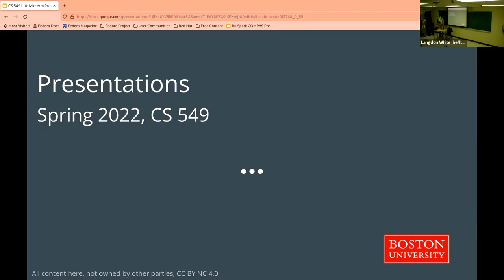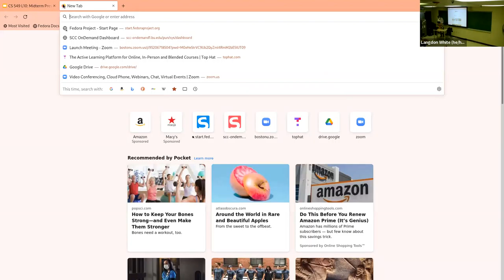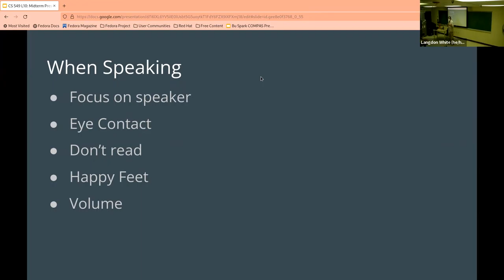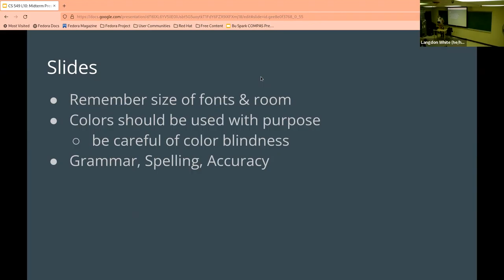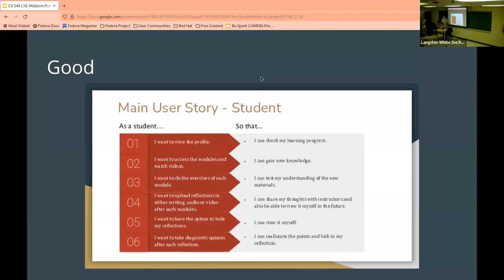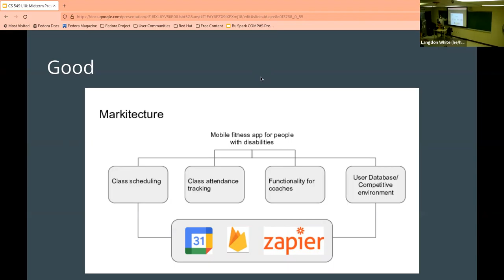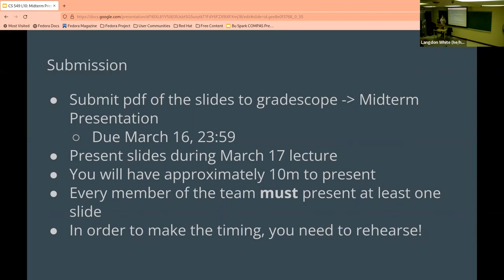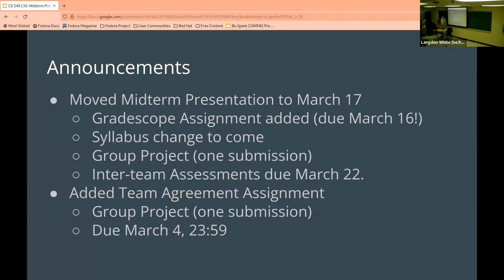DS 549 Lecture: Presentations